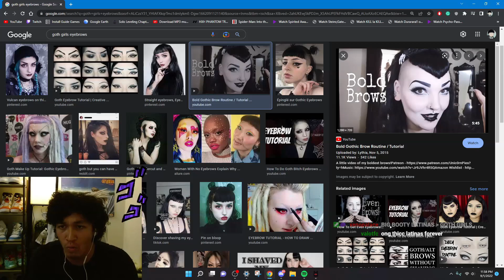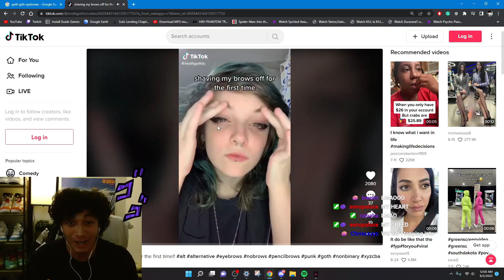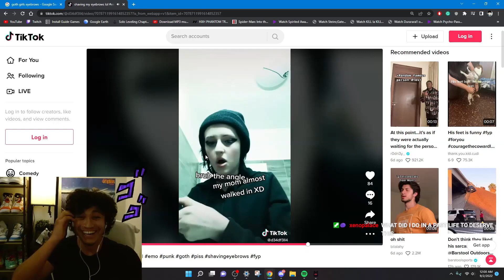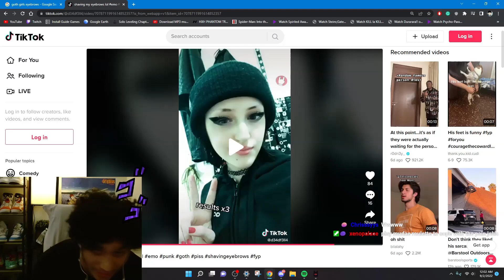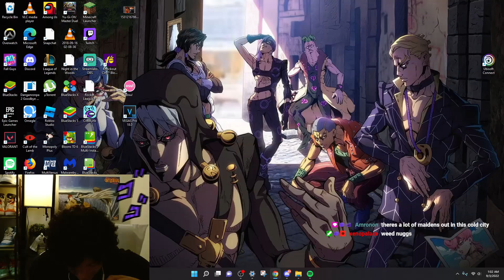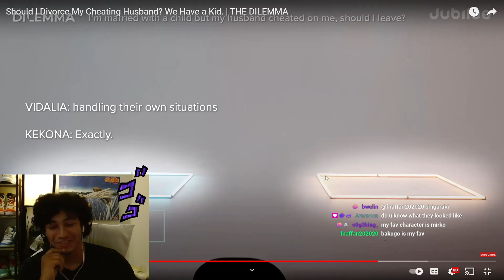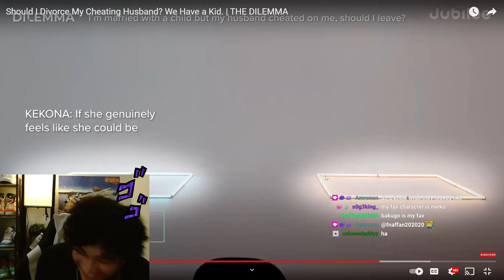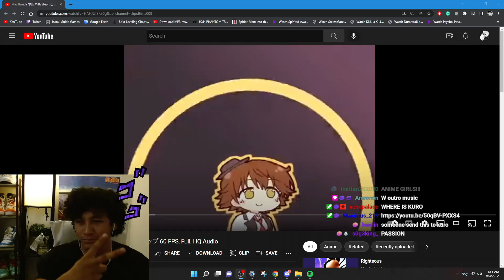Goth Girls Exposed